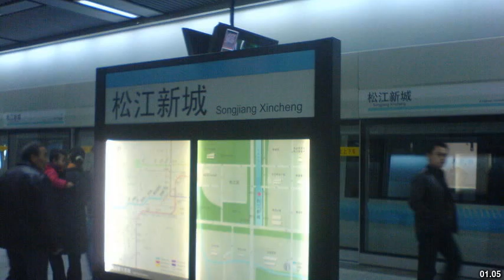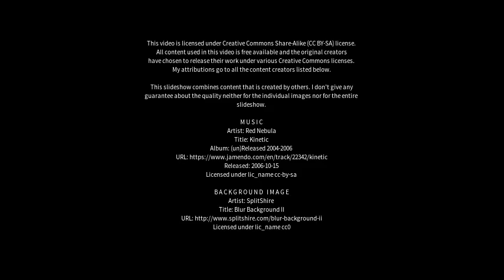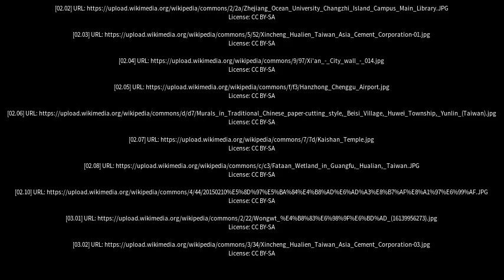Best places to visit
Best places to visit - Xincheng (China) Best places to visit - Slideshows from all over the world - City trips, nature pictures, etc.